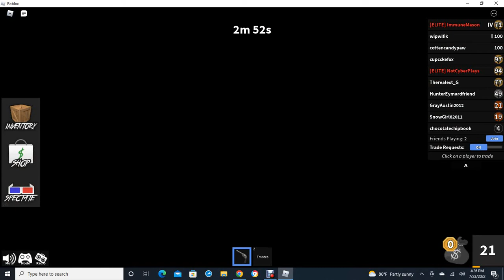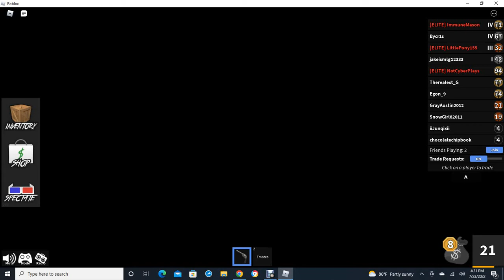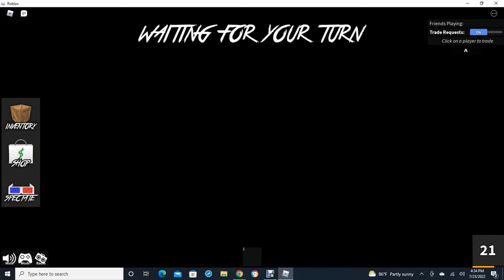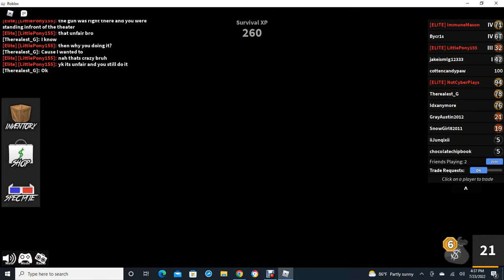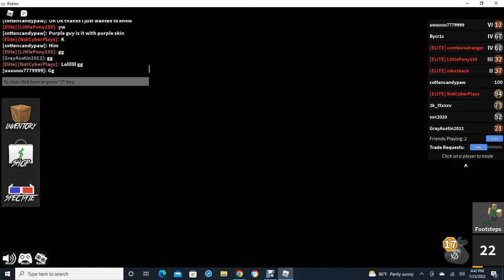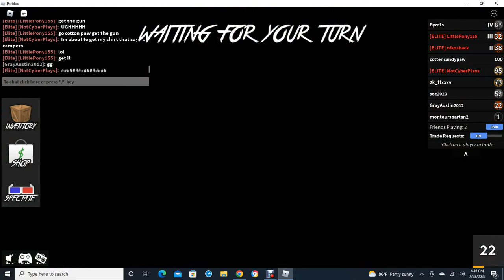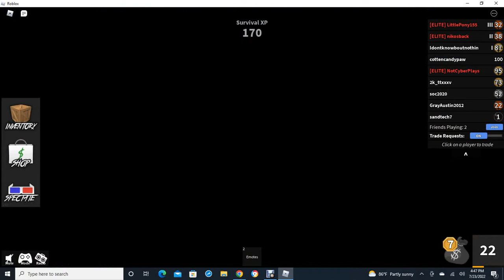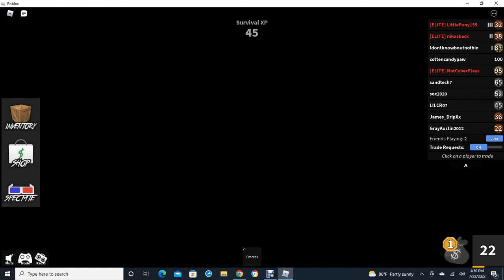murder mystery 2 with my pro friend from youtube cyberplays